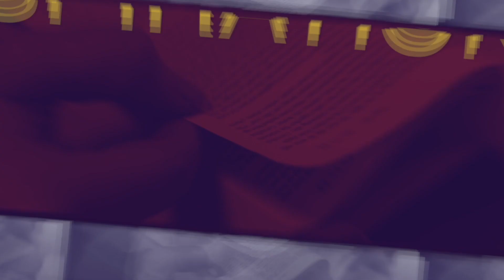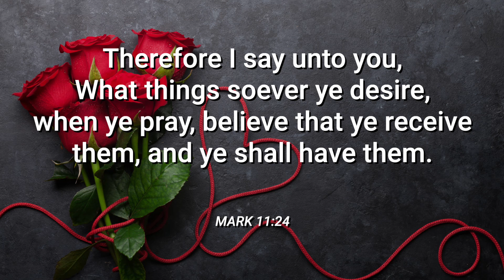Daily Devotional with Marion Wells - May 14, 2021